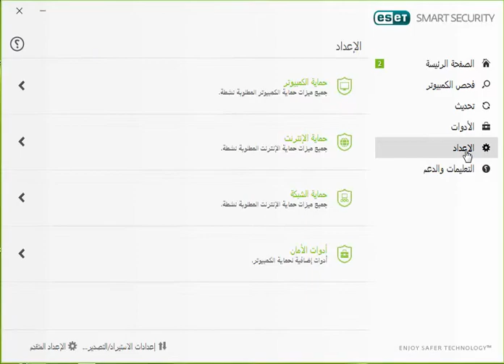Serial ESET Updated on 31/08/2018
Serial ESET  Expiration: 24/05/2019
Serial ESET Security Updated on 31/08/2018

Serial ESET
key ESET
Activation ESET
Licence | ESET
serial eset smart security
سريال لتفعيل ESET
كود تفعيل ESET
مفاتيح ESET